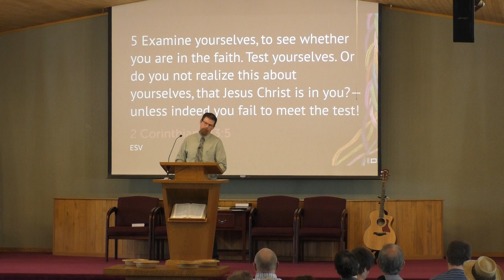2 Corinthians 13:1-4 “I Am Weak, But He Is Strong”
Sermon from Sunday, May 21st:
The goal of God’s earthly discipline is to spare you from eternal discipline.